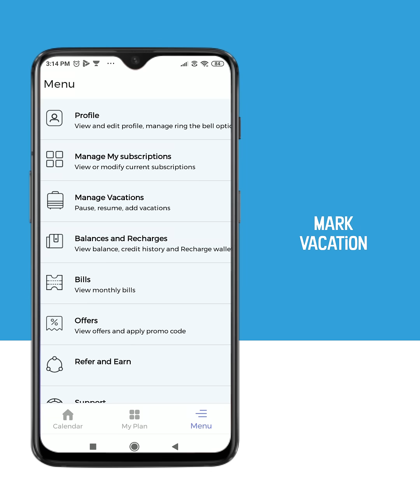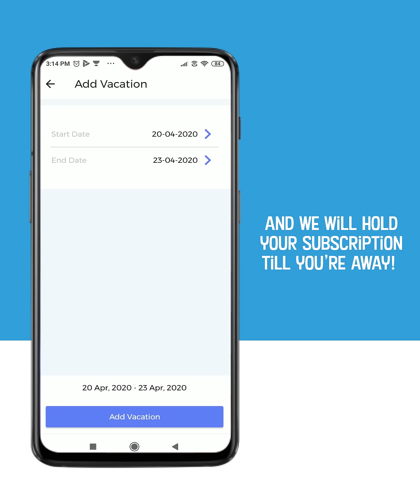Country Delight App - Easy To Use, Daily Delivery